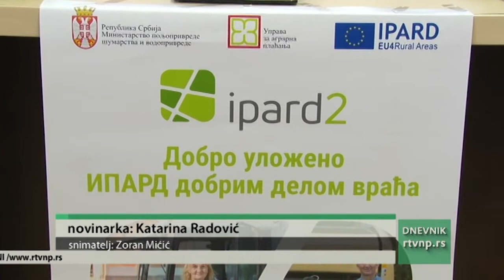Održana zimska škola za poljoprivrednike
Tradicionalna zimska škola za poljoprivrednike održana je u Svečanoj sali Kulturnog centra. Poljoprivredna stručna i savetodavna služba obezebdila je predavače koji su se ovoga puta najviše bavili plasteničkom proizvodnjom. Gosti iz Čačka istakli su da je Novi pazar veliki potencijal kada je u pitanju proizvodnja voća i povrća i da bi to domaći poljoprivrednici trebali da iskoriste.